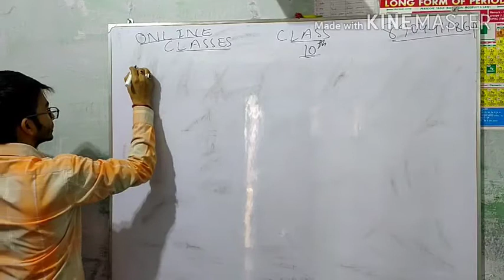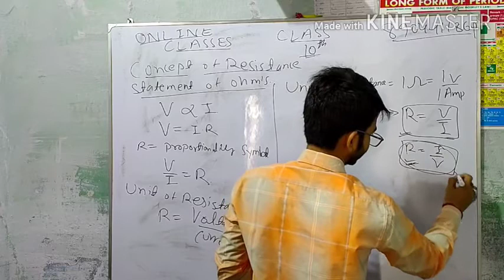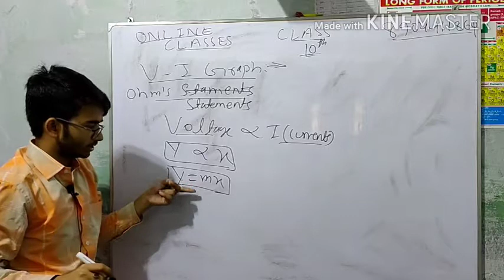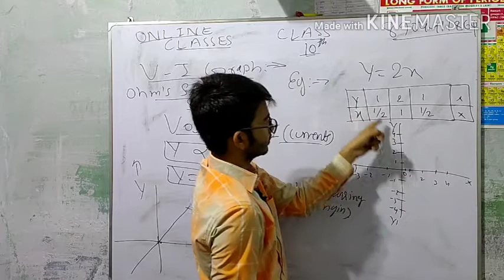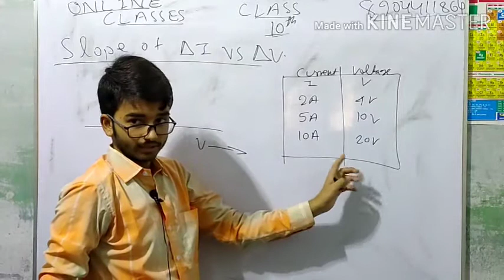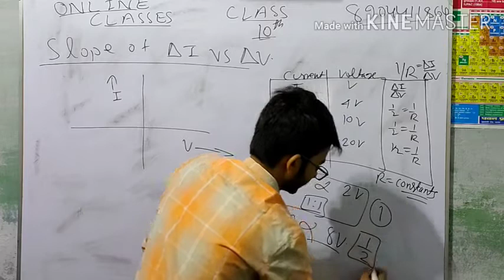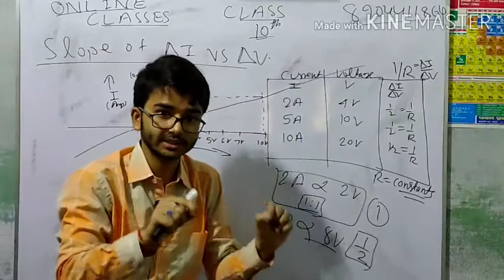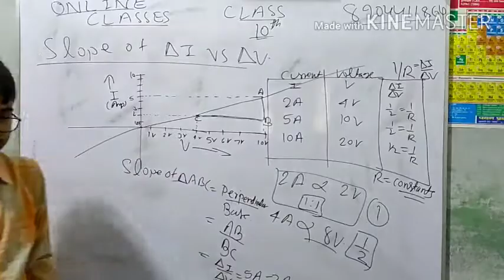current electricity class 12.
In this video I will teach the ohmic resistance.
Slope of v by I graph.
this video is new creation .

S.N classes
top 10video check 👇

9.Trigonometry NCERT Ex 8.1 question
disscuion

vese too aor bhi video Jo share karna chata hu par ye top 10 video.